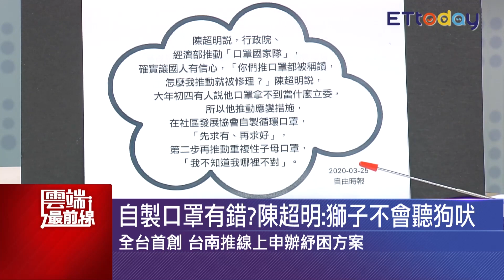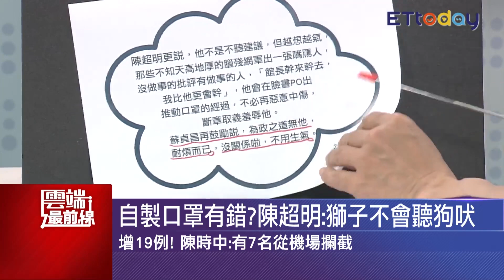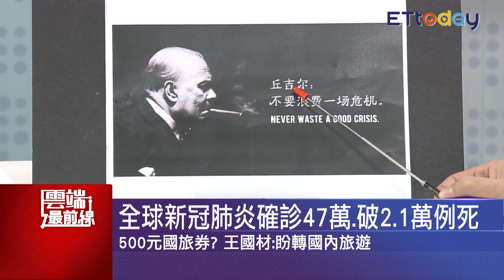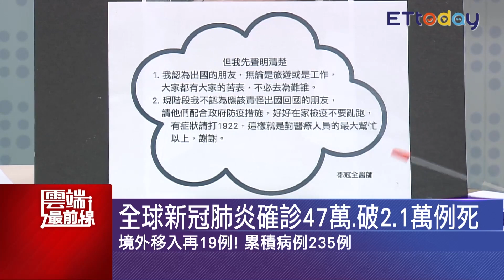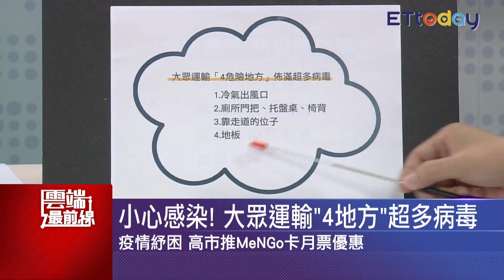自製口罩有錯？陳超明：獅子不聽狗吠 打馬悍將再現 王世堅：武漢肺炎像照妖鏡｜雲端最前線 EP802精華